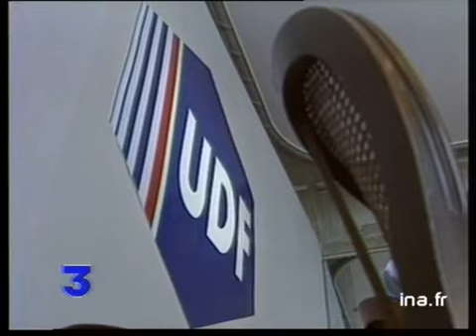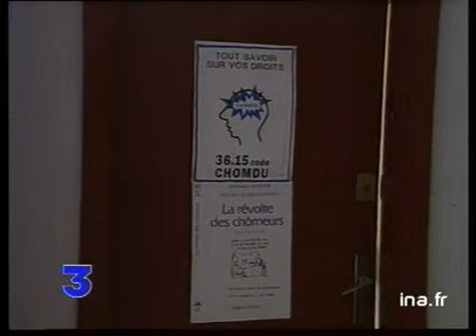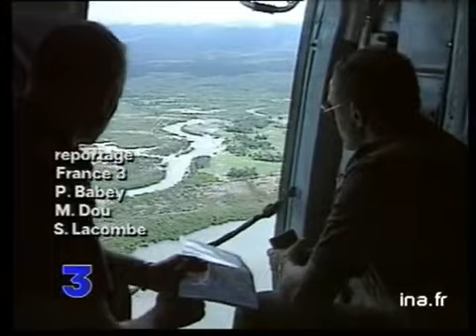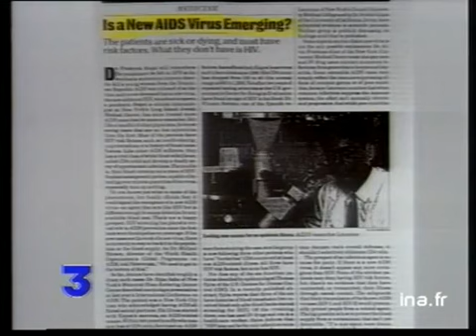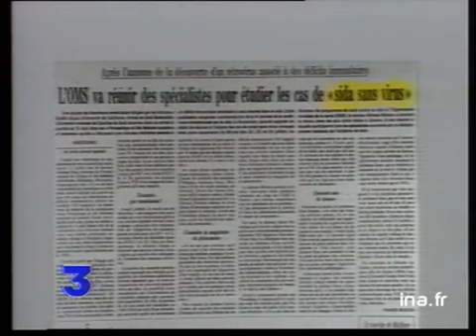19/20 : EMISSION DU 29 SEPTEMBRE 1992